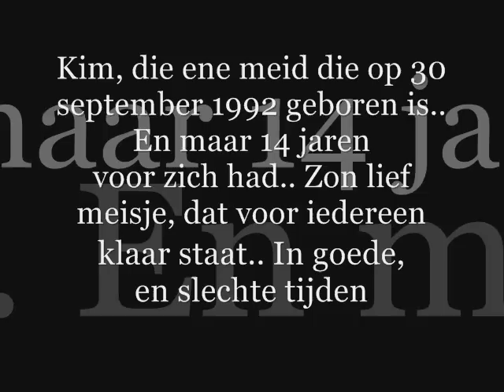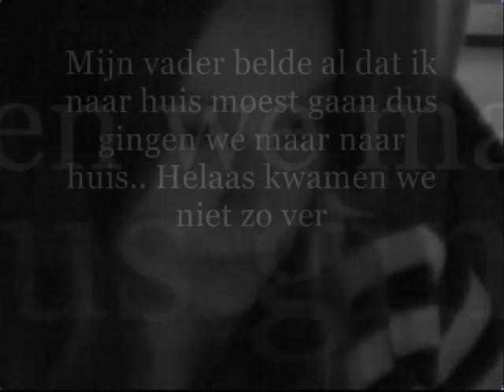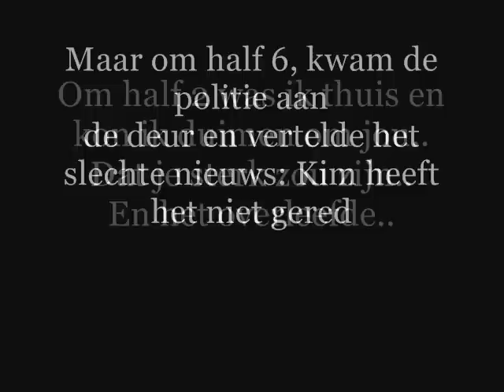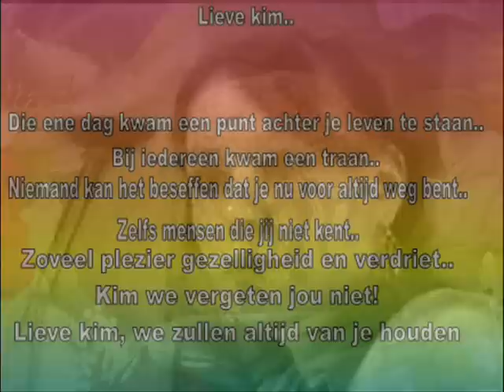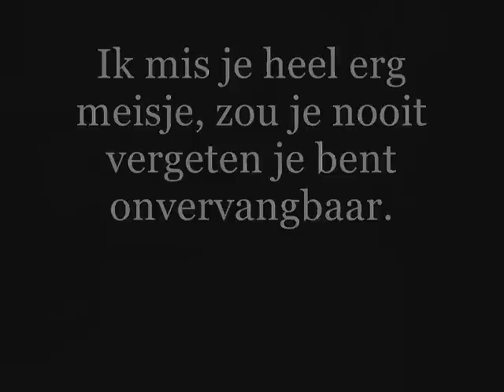Lieve meid r.i.p.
Een filmpje van kim de hond, ik mis je lieve schat heel erg. :(